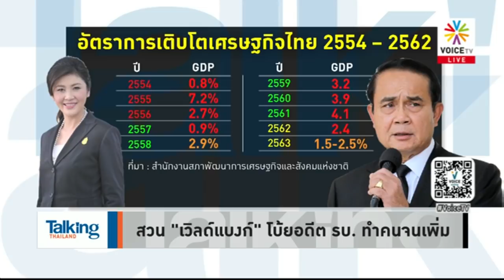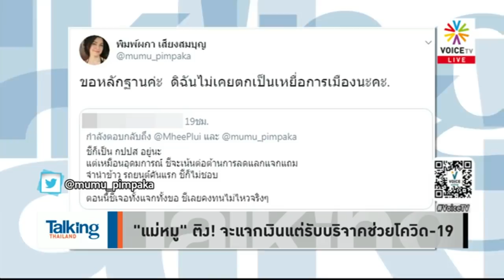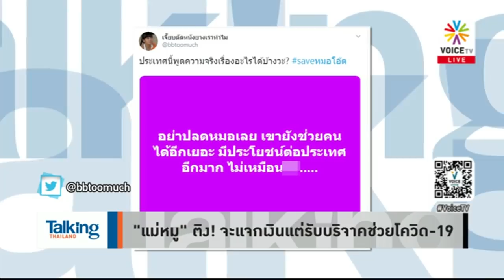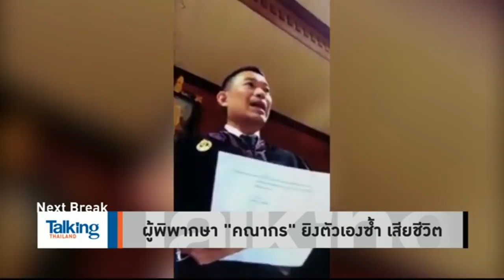Talking Thailand - โทษ "ยิ่งลักษณ์" ทำคนจนลง แต่ไม่มอง "ประยุทธ์" อยู่มา 6 ปี..ชีวิตคนไม่ดีขึ้น